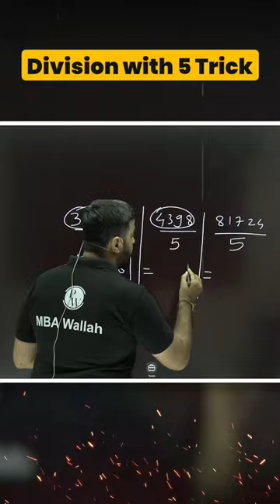Division Trick for Easy Calculation | Vedic Maths Tricks | Quant Shortcuts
Excited to Crack CAT 2023, Join our CAT Pioneer 2023 by PW, Batch